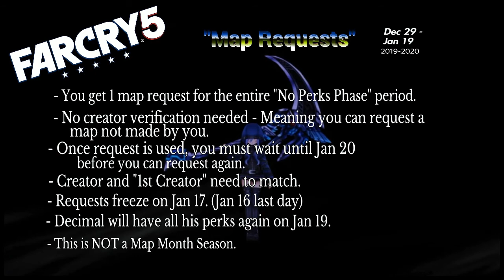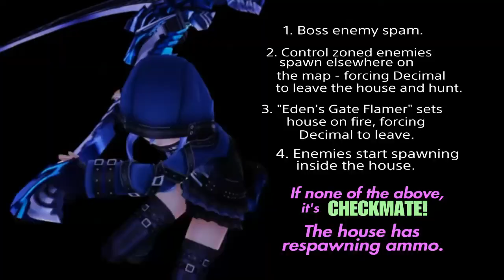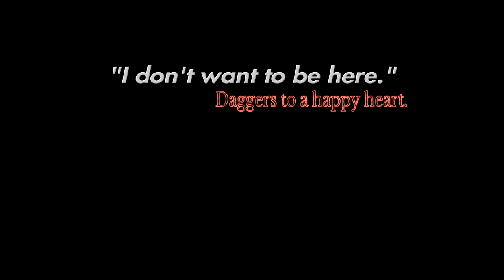Requested Maps #51 - Far Cry 5 Outpost Map: Outpost Takedown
It's just one map today, but it is a long one. Also, Alita Paddle Angel.